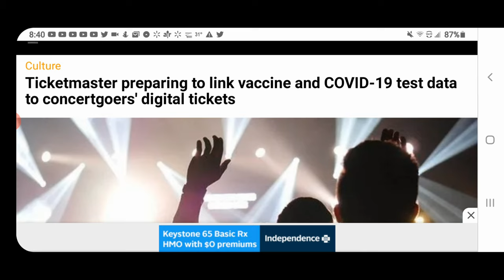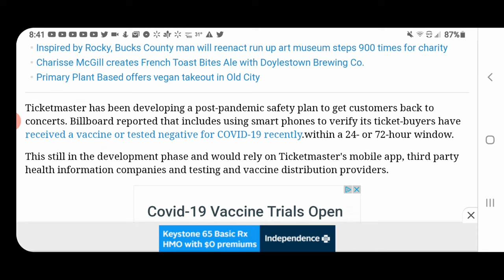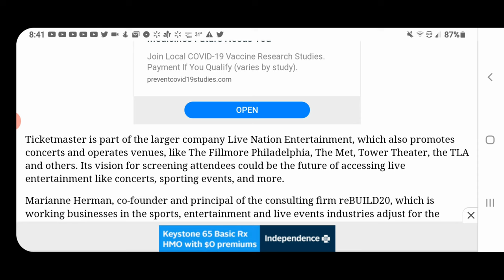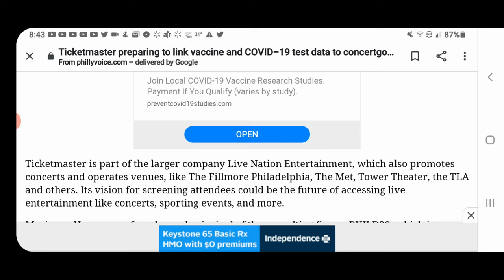Ticketmaster has big plans for us? Insane tracking in our future? Is this the the new normal?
What does Ticketmaster have planned for us? Is tracking in our future? Is this the the new normal? What to stock up on? Prepping For Coming Shortages?  How to get prepared for coming shortages due to, Covid-19, crop failures, and more.  Who knows what is coming?  Stock up on foods and supplies, all of the things you count on having.  My videos are to help the beginners to start to prepare for them and there family's! To Entertain you while you are learning! To have food, water and survival supplies on hand for any type of situations! To show you that even if you are on a budget, you can do this for you and your family. To give you knowledge as a beginner to succeed in preparedness for you and your family.To always bring you good tips and tricks! To also show you how I do things ( not that you have to do it that way) Also if I bring you any type of news I will only bring you news that i can back up with proof. All things that are brought up or talked about or reviews done on are my own Opinion on that particular subject. I ENCOURAGE all comments and different ideas to help all people.If you have a better way or tips on a subject please chime in Thank You!

Recommended Items To Include In A Basic Emergency Supply Kit:
For more details Emergency Supply Kit List:
Battery-powered or hand-crank can opener
Peanut butter
Dried fruit, nuts
Crackers
Canned juices
Extra batteries
Sterile dressings, Adhesive bandages
Cleansing agent/soap and antibiotic towelettes
Antibiotic ointment
Burn ointment
Eye wash solution
Thermometer
Petroleum jelly
Scissors, tweezers